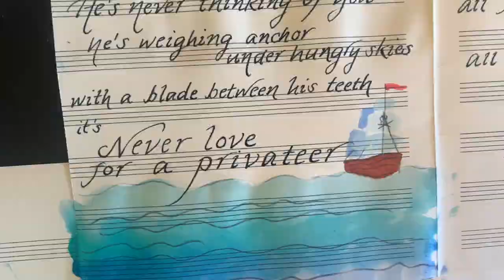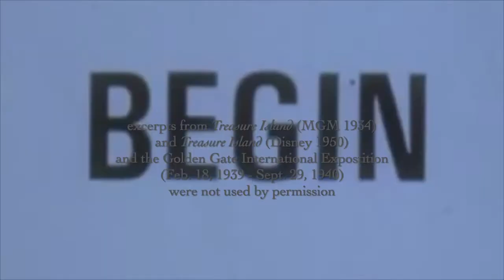Never Love A Privateer